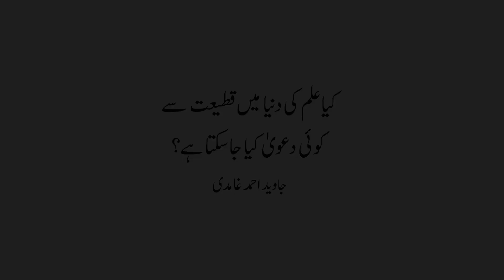Ilm ki Dunya | علم کی دنیا| Javed Ahmad Ghamidi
کیا علم کی دنیا میں قطعیت سے کوئی دعویٰ کیا جاسکتا ہے؟